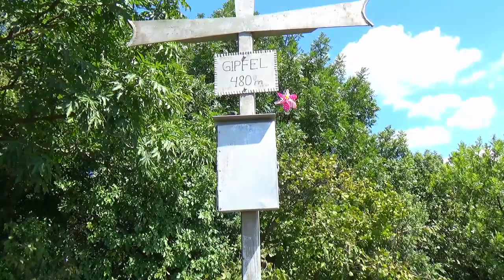Aufi zum Gipfelkreuz (209)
Diesmal werde ich mit euch bis zum Gipfelkreuz meines Hausberges gehen. Wer jetzt Interesse daran hat, kommt mit. Los geht´s ...